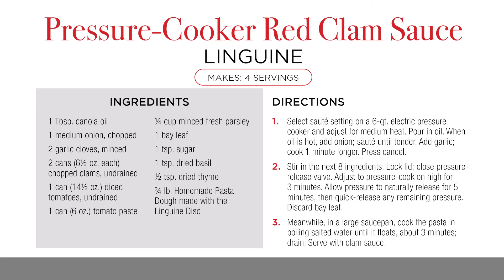Emeril's Red Clam Sauce | Pasta & Beyond | Pasta Recipe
Make this easy-to-make pressure-cooker red clam sauce following this Emeril Pasta & Beyond pasta recipe. A classic Italian recipe made with homemade marinara sauce and infused with clams. The sauce is made out of garlic, tomatoes, red pepper, parsley, and basil. This dish is full of flavor and works great with a side of bread or on a bed of your favorite pasta.

Pressure-Cooker Red Clam Sauce Recipe
Serves 4

Ingredients:
1 Tbsp. canola oil
1 medium onion, chopped
2 garlic cloves, minced
2 cans (6½ oz. each) chopped clams, undrained
1 can (14½ oz.) diced tomatoes, undrained
1 can (6 oz.) tomato paste
¼ cup minced fresh parsley
1 bay leaf
1 tsp. sugar
1 tsp. dried basil
½ tsp. dried thyme
¾ lb. Homemade Pasta Dough made with the Linguine Disc

Directions:
1. Select sauté setting on a 6-qt. electric pressure cooker and adjust for
medium heat. Pour in oil. When oil is hot, add onion; sauté until tender. Add
garlic; cook 1 minute longer. Press cancel.

2. Stir in the next 8 ingredients. Lock lid; close pressure-release valve. Adjust
to pressure-cook on high for 3 minutes. Allow pressure to naturally release
for 5 minutes, then quick-release any remaining pressure. Discard bay leaf.

3. Meanwhile, in a large saucepan, cook the pasta in boiling salted water
until it floats, about 3 minutes; drain. Serve with clam sauce.

1 SERVING 509 cal., 16g fat (3 sat. fat), 171mg chol.,
1127 mg sod., 70g carb. (11g sugars, 7g fiber), 22g pro.

DIABETIC EXCHANGES 2 starch, 2 lean meat, ½ fat.